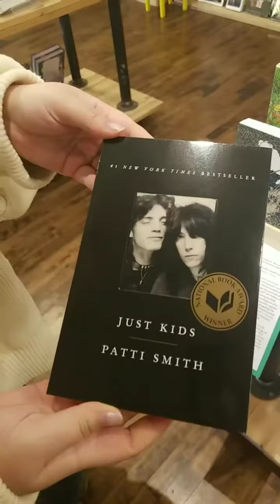Adriana's Holiday Pick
Let's learn about Patti Smith's "Just Kids," picked for this holiday by our bookseller Adriana!!